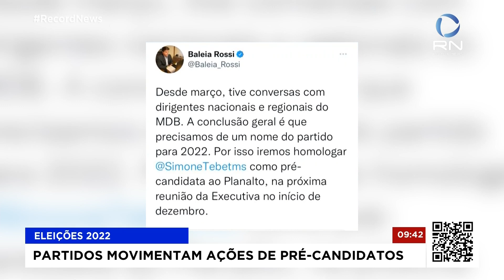Partidos anunciam pré-candidatos para Eleições 2022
Nesta quinta-feira, 26, cinco partidos fizeram movimentações políticas envolvendo as pré-candidaturas à presidência da República.